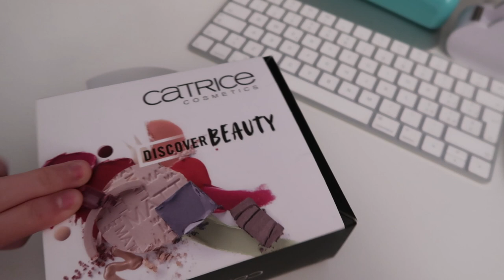CHE GIORNATACCIA + sorpresa 🎁 vlog 15/03/19 | Marta Assi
- commentare questo video

Il giveaway termina sabato 23 marzo alle ore 15.00 e nei commenti troverete il nome della vincitrice!

CODICE APP FRIENDZ: marta8234

15€ DI SCONTO sul tuo prossimo viaggio usando il codice "tuccia12" oppure vai su

BUONO DA 30€ PER IL SITO WESTWING.IT (solo nuovi iscritti e spesa minima 120€)

COSA USO PER FILMARE:
- Canon PowerShot G7 X MARK II
- Ring light Neewer

Montaggio: iMovie